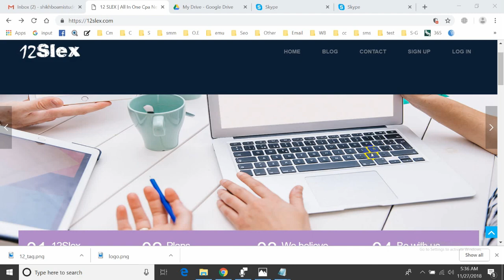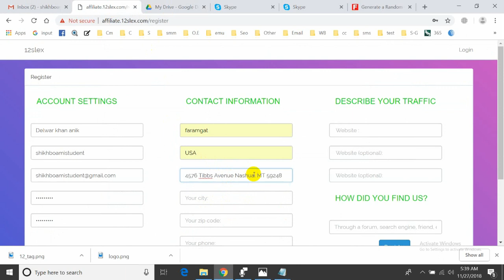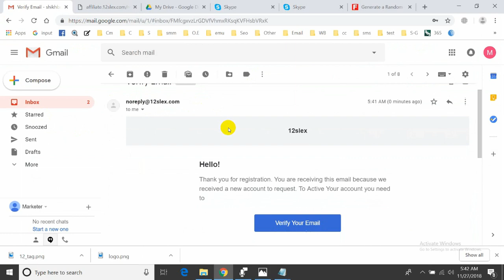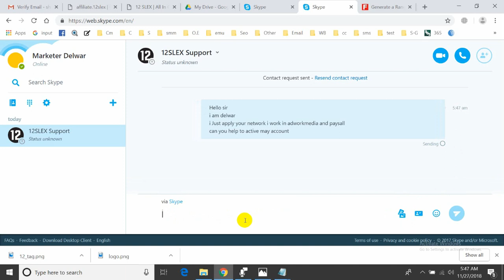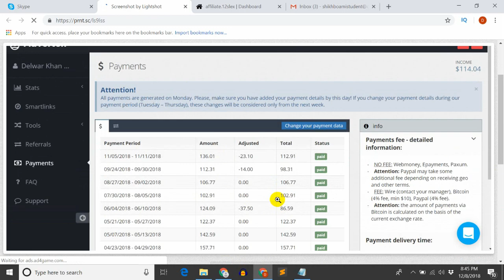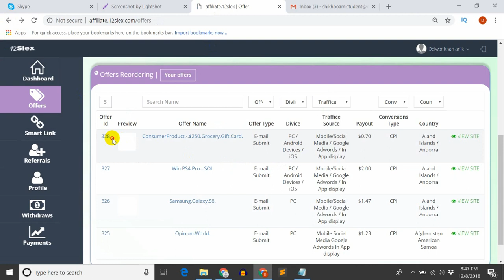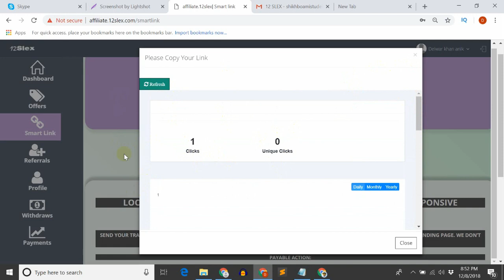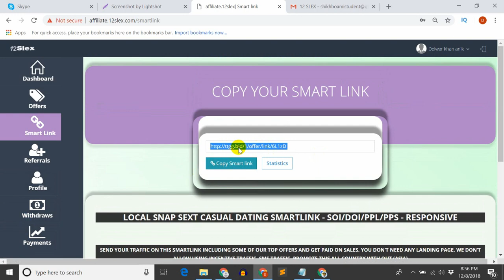HOW CAN I CREATE 12SLEX Bangla Tutorial | BY SHIKHBO AMI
Today i show you how can you create 12slex  cpa network, This video for beginner. BY shikhbo ami